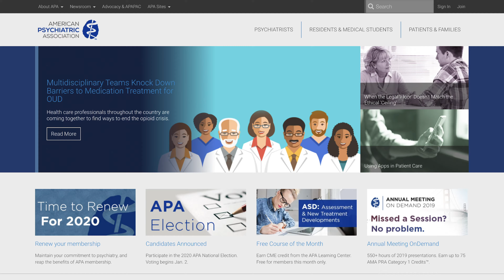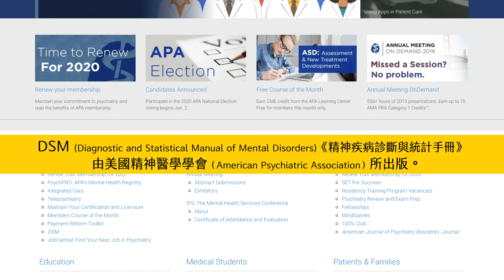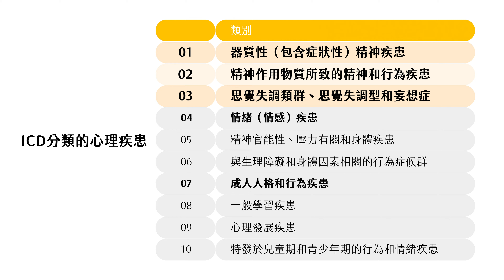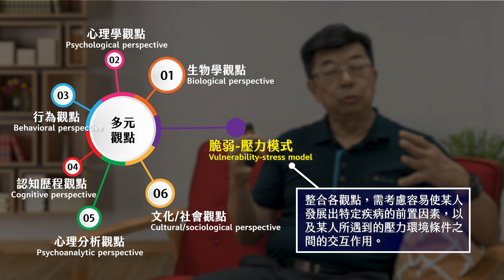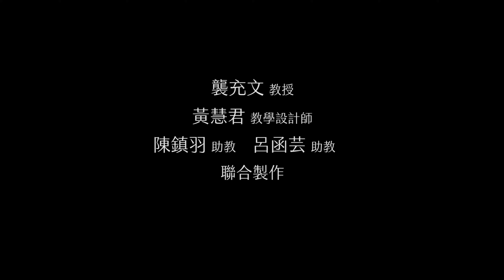6.1-什麼是心理疾患？(What Is Mental Disorder?)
《普通心理學》General Psychology
人際關係與社會互動系列課程一 (Interpersonal Relationship and Social Interaction)
國立中正大學心理系 襲充文教授
Gary C.-W. Shyi (Professor, Department of Psychology, National Chung Cheng University)